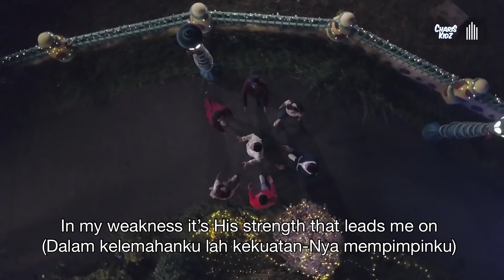The Story of Amazing Love - God's Heart for The Last (Charis Kidz)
The Story of Amazing Love is a story of our beautiful Savior, Jesus who was born to die to save us even when we were still sinners. Each ministry will reveal His heart for The Least, The Lost and The Last. We believe you'll be blessed and encounter His great love wherever you are!

🎄 BETHESDA CHURCH CHRISTMAS CELEBRATION 2020

25 December 2020 :
8am | 10am | 8pm Christmas Service

NOTE: All of the services were recorded in line with Government's advisories and every crew/talent has taken a swab test at a credible clinic in Jakarta.